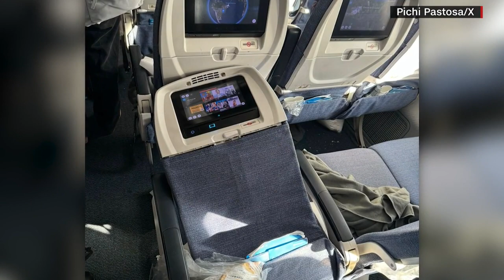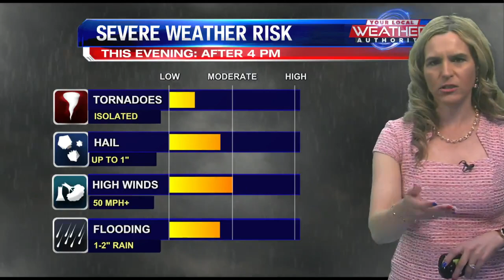Tracking The Tropics 7/2/24